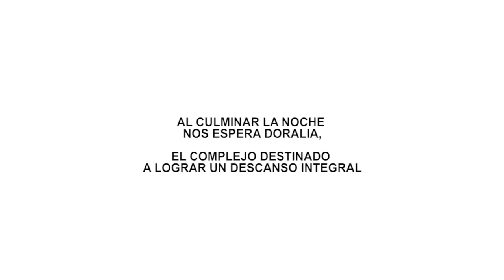Doralia complejo de cabañas ok